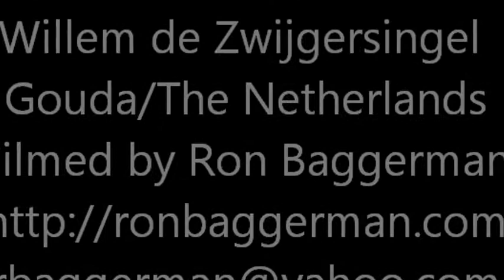Chemtrails Gouda & IJsselstein (Netherlands 14 April 2013)